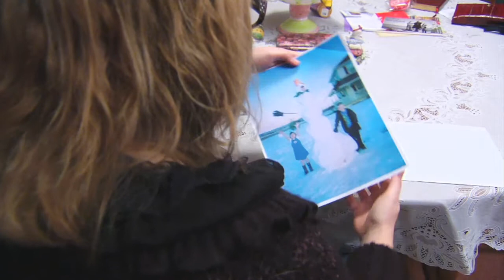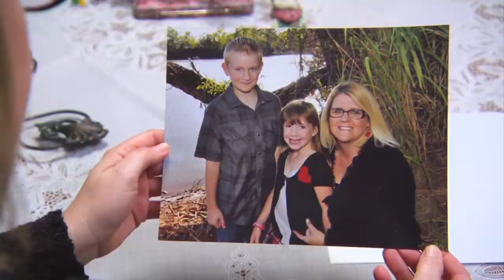OBA Disaster Assistance Program Offers Aid to Storm Survivors